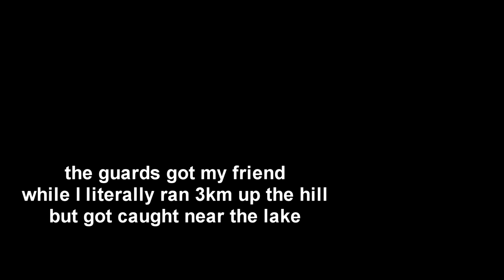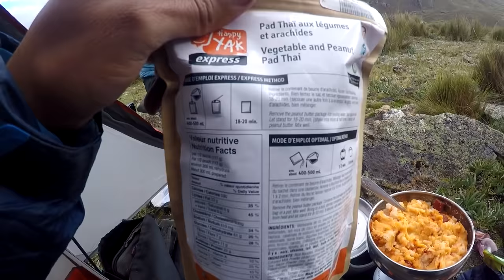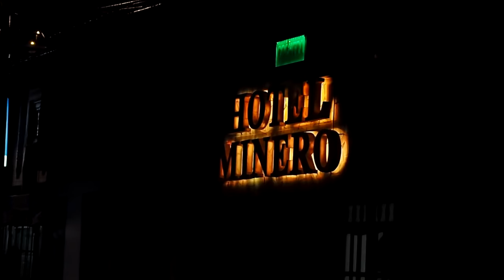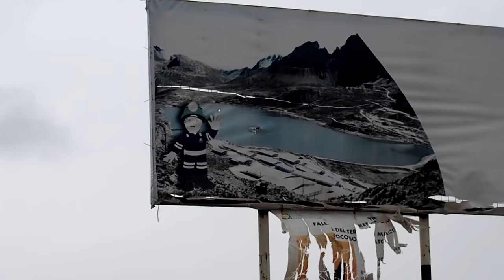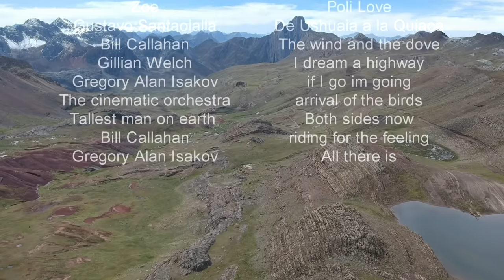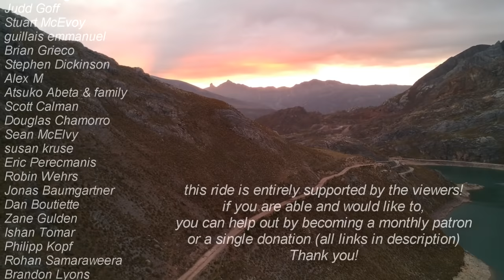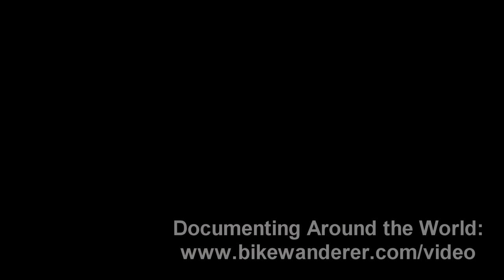SEE THE WORLD 24 PERU: Cordillera Blanca and Huayhuash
24th episode of the SEE THE WORLD video series, starting on the shore of the Arctic Ocean to Argentina and around the world!

This one picks off from Caraz in Northern Peru and follows old mining roads and hiking trails through the Cordillera Blanca to Huaraz and down through Huayhuash to the high andes, the home of the shepherds and the land of the thousand miners!

wonderful company and videos from Alex and Sylvain too!!!

tallest man on earth - both sides now
bill callaghan - riding for the feeling
gregory alan isakov - all there is